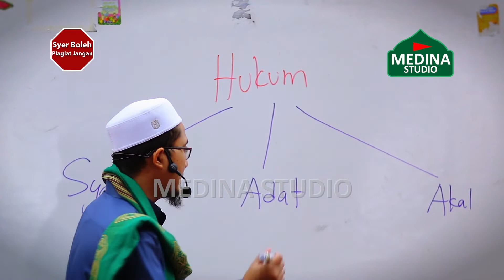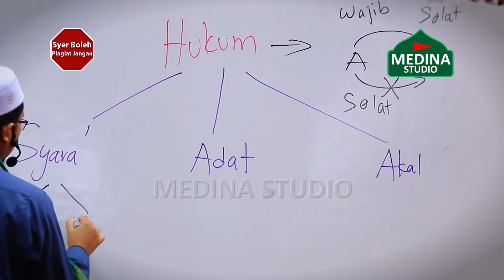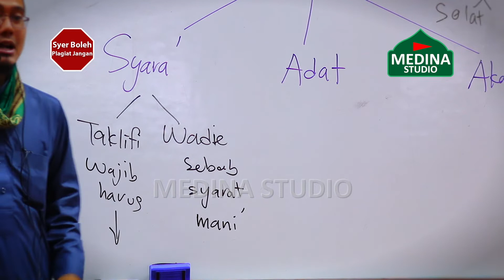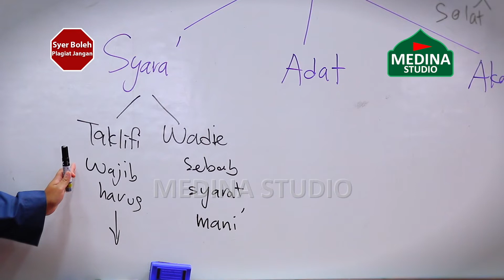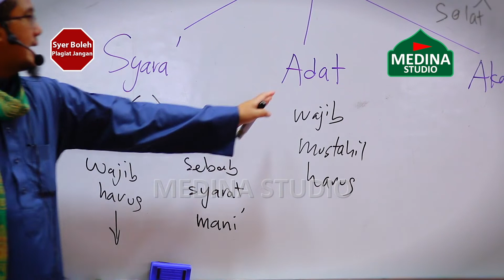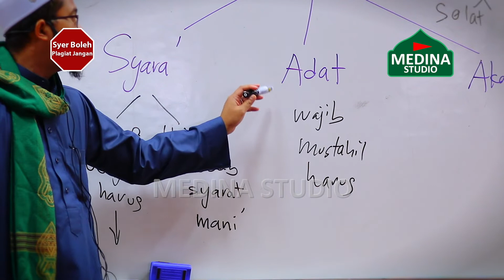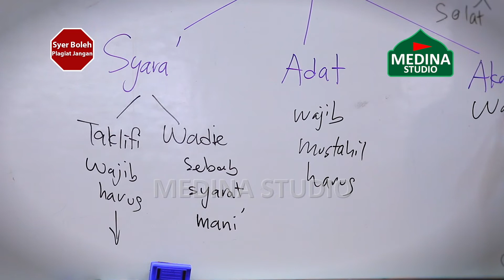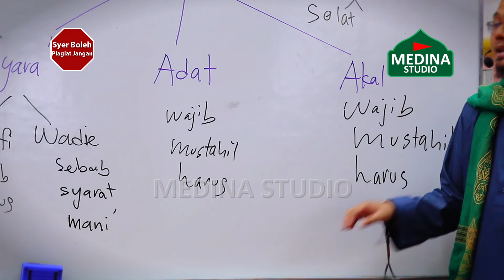Ustaz Hazim Haznan - Pengenalan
- Kitab Aqidah
- Kuliah Maghrib
- Masjid Al-Falah USJ9, Subang Jaya
- 22 Syaaban 1440H, 27 April 2019
⭐️ NOTA ⭐️
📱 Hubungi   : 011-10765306